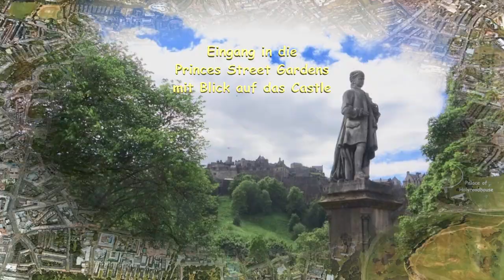Edinburgh "Schottland - die umfassende Reise" Teil 1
Der Clip ist der erste Teil einer dreiteiligen Zusammenfassung der Studienreise „Schottland - die umfassende Reise“, durchgeführt von „Studiosus Reisen München GmbH.
Die engagierte Reiseleitung lag in den Händen von Herrn Joachim Straub M.A.